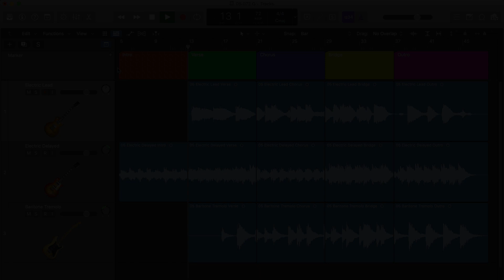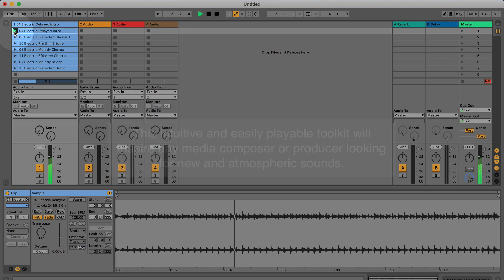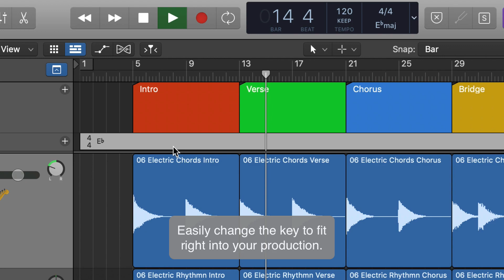Multi Format Overview - Infinity: Cinematic Guitars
Infinity: Cinematic Guitars is a huge collection of cinematic and ambient guitars made to perfectly fit any production. Everything from evocative guitar textures, atmospheric guitar pads, and effects to haunting riffs and melodies made perfectly to craft drama and add tension to your production. This library is expertly sampled to be used in film, TV, game music, trailer music or any production that needs that big cinematic sound. This intuitive and easily playable toolkit will inspire any media composer or producer looking for new and atmospheric sounds.

Infinity comes with a massive amount of song sections (Intro, Verse, PreChorus, Bridge/Breakdown, Solo and Outro) giving you the ability to mix, re-arrange, and tweak endlessly. There are tons of different guitar styles for you to choose from. Whether you are in a need of deep baritone, effected rhythm guitars, epic lead, or melody guitars, this library is sure to give you an incredible amount of flexibility and inspiration at your fingertips. For all of you “pro cats” out there we added the handwritten “charts” so you can quickly and easily find the right part for your production. All 100% real, recorded vintage guitars, pedals, and amps.

MULTI-FORMAT VERSION

Apple Loops:
    • 2.06 GB Total Content
    • 298 Files

Acidized WAV:
    • 2.09 GB Total Content
    • 298 Files

REX:
    • 570.2 MB Total Content
    • 298 Files

MOMENTUM PLUGIN VERSION

    • Powerful Free Momentum Plugin!
    • 2.06 GB of Content
    • Construction Kit layout
    • Slice editing and effects